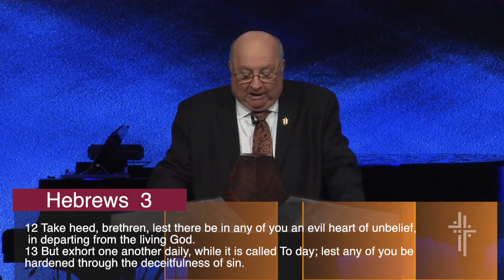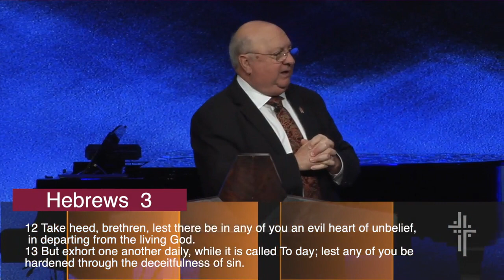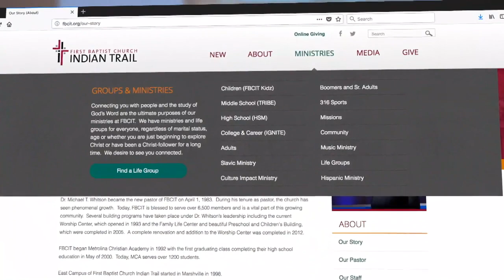To Mind or Not to Mind, That is The Question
Hebrews 3:12-13